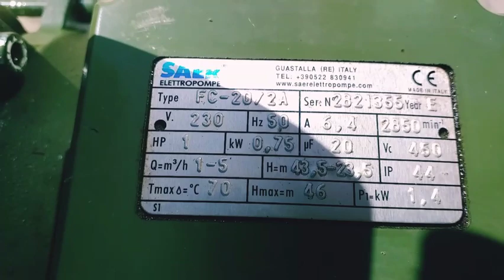Proba Pumpe za vodu elettropompe